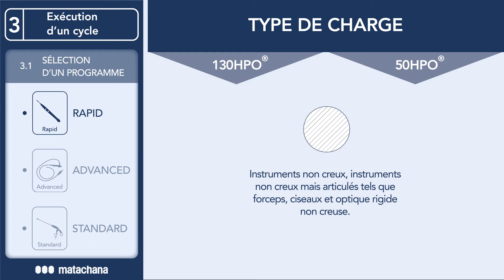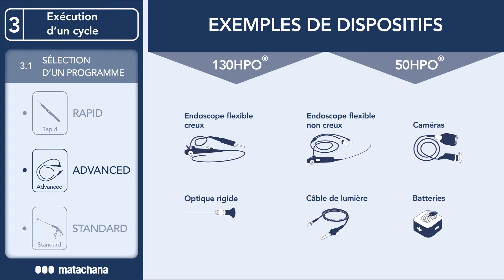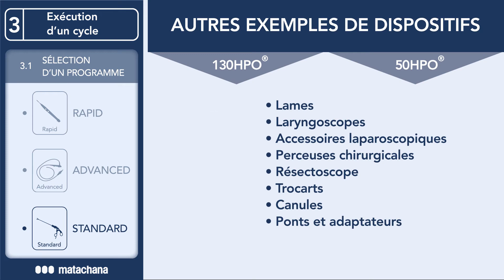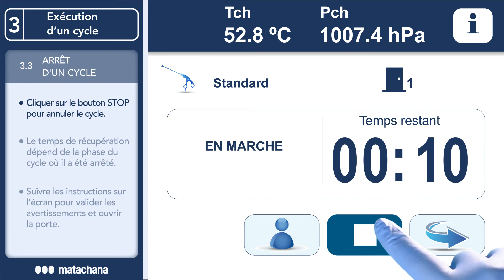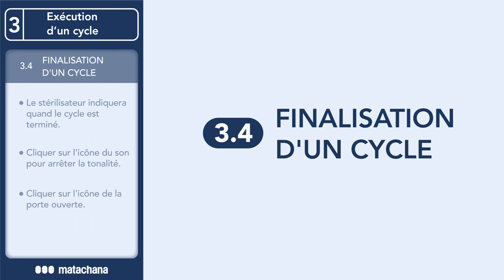3. Exécution d'un cycle (ÉTAPES DU TRAITEMENT)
Apprenez à effectuer un cycle correctement en sélectionnant le bon programme.